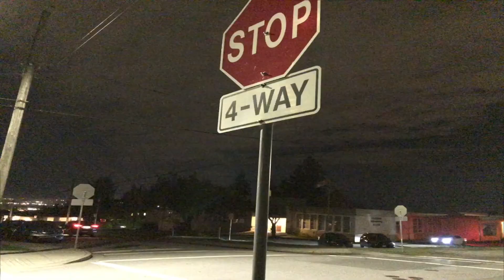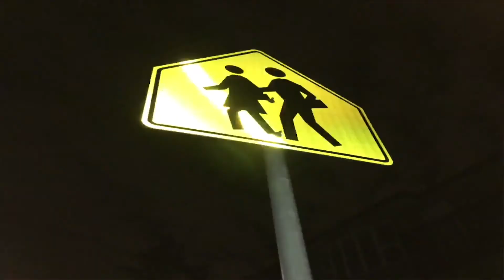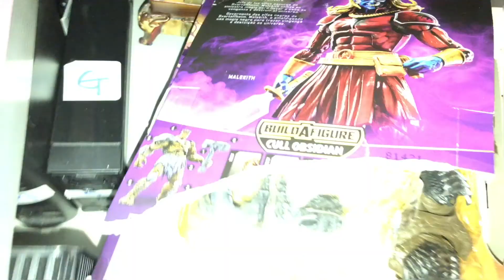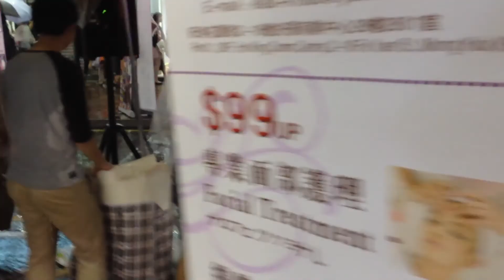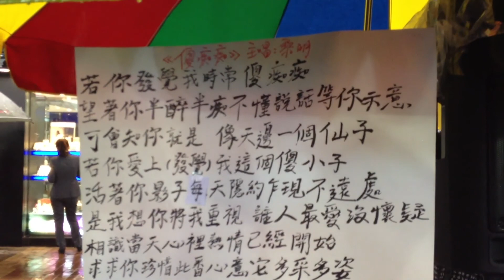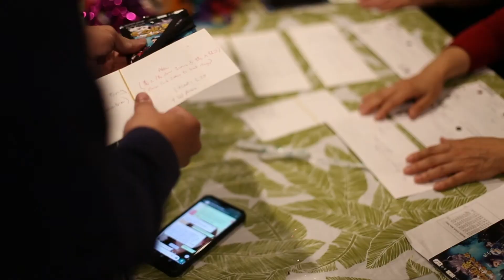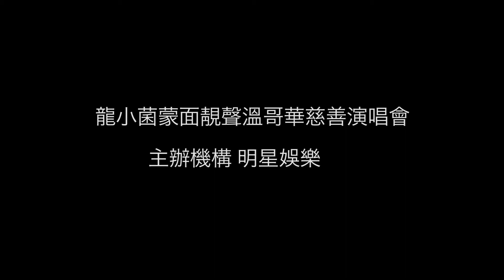龍小菌蒙面靚聲溫哥華慈善演唱會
我們記錄了一群人用自己的愛心推動一個慈善音樂會。